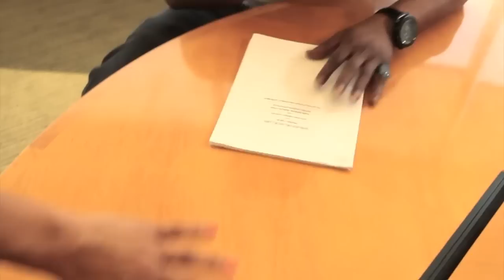Sticky Fingaz (Onyx) - Rap Starr (Subscribe)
MajorIndependents.com - StickyFingaz.com - OnyxDomain.com
Video by Sticky Fingaz
Additional Vocals by Heidi Marie
Produced by EssMan @Ess550